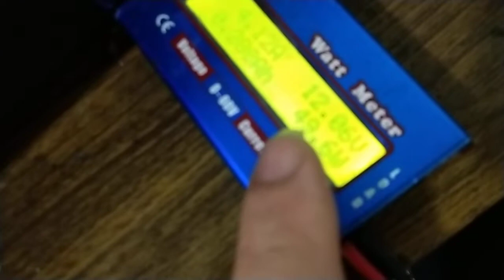hid untuk avanza dan xenia tipe H4 fastbright 50watt